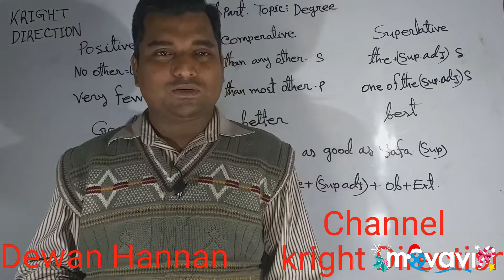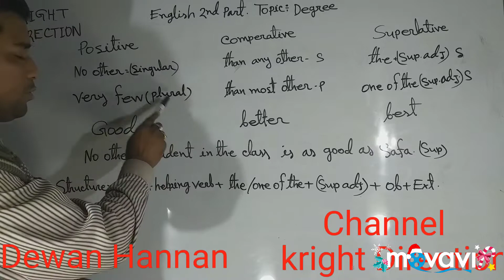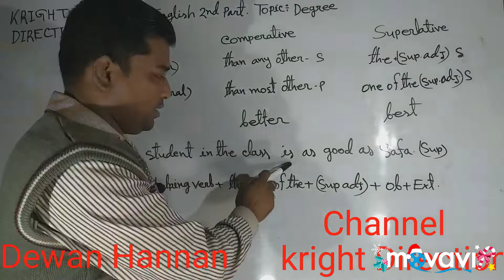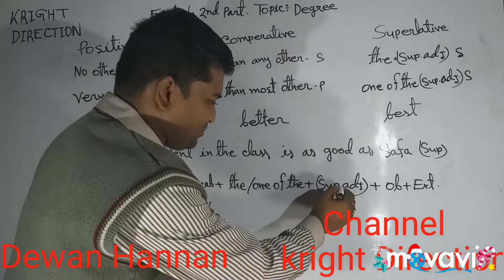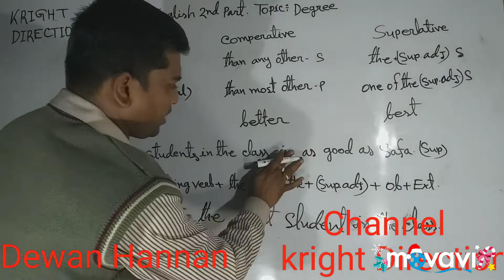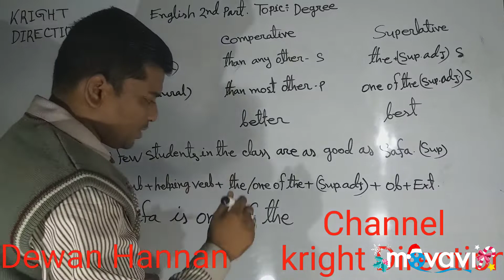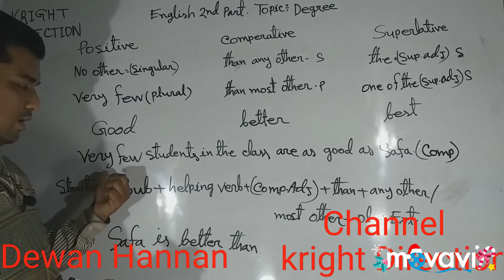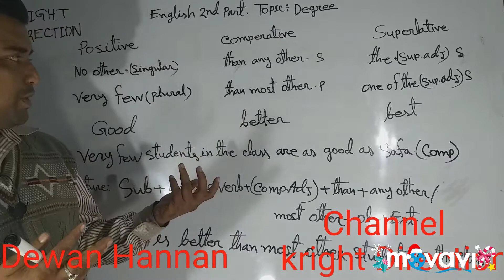Degree by Dewan Abdul Hannan দেওয়ান আব্দুল হান্নান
JSC,SSC, ছাত্র / ছাত্রীদের জন্য খুবই উপকারে আসবে বলে আমি ,মনে করি